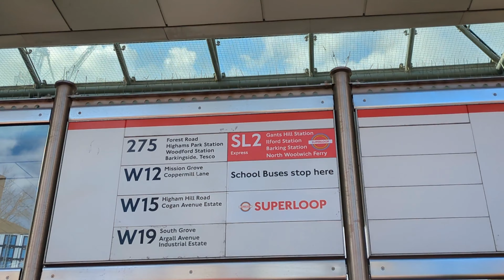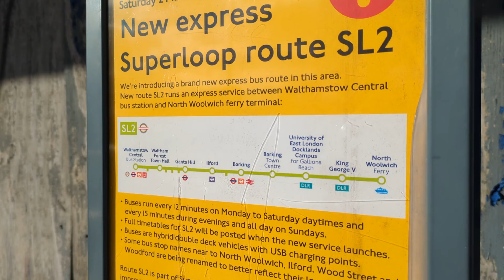THE FIRST DAY OF NEW SUPERLOOP SL2 (The FINAL New Orbital SL Route) + RARE Gemini 2 (Observations)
Today, the final orbital Superloop route has started. The SL2 is the ninth official Superloop route. It runs in north east London, And uses Enviro 400 City hybrid buses. However, on the first day, a rare Gemini 2 (DW333 LJ60AXS) was used.

Route SL2 runs express from Walthamstow Central to North Woolwich Ferry. Via Walthamstow Market, Walthamstow Hoe Street / The Bell (towards Walthamstow Central), Waltham Forest Town Hall (towards North Woolwich), Wood Street, High Road South Woodford, Roding Lane, Gants Hill Station / Cranbrook Road, Ilford Station, Ilford Chapel Road, Barking Station, Barking Town Centre, UEL Docklands Campus for Gallions Reach Station, And North Woolwich Police Station for King George V Station.

Route SL2 connects to route SL1 (North Finchley To Walthamstow) at Walthamstow Central. The route is operated by Arriva, From Barking (DX). It runs every 12-15 minutes.

Times & Superloop Links:
0:00 DW333 At North Woolwich Ferry
0:15 DW333 At Walthamstow Central
0:20 HA38 At North Woolwich Ferry
0:25 DW333 At Walthamstow Central Bus Station
0:33 HA38 At Barking Town Centre
0:40 DW333 At North Woolwich Ferry
0:46 HA53 (Branded) At North Woolwich Ferry
0:49 HA38 At North Woolwich Ferry
0:56 DW333 At North Woolwich Ferry (shoving & pushing)
1:03 HA38 At UEL, Gallions Reach
1:10 HA38 At North Woolwich Ferry
1:21 HA37 At Pier Road
1:32 HA38 At North Woolwich Ferry
1:40 HA38 At Barking Station
1:51 HA51 Near Barking Station
1:59 HA50 At Barking Station
2:04 HA50 At Ilford Station
2:14 DW333 At North Woolwich Ferry
2:22 DW333 At North Woolwich Ferry
2:28 Now for Superloop Branding
2:35 Line Diagram On HA53
2:49 The SL2 is highlighted in red at bus stops
2:58 Superloop roundels on shelters
3:03 A bus stop yet to be opened
3:06 USBs have been fitted to buses

Scheduled at 20:02 2/3/24
Scheduled for 20:10 2/3/24
Video 2333